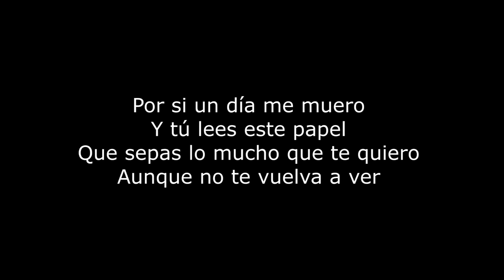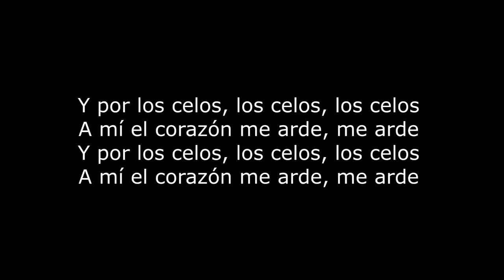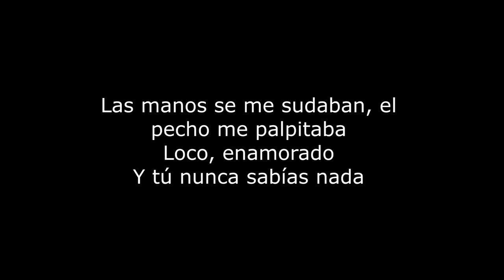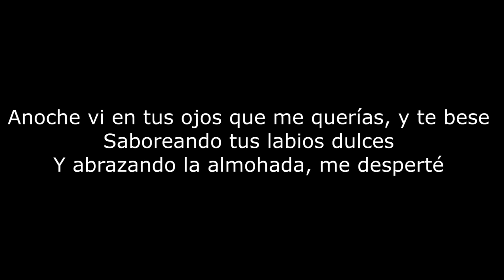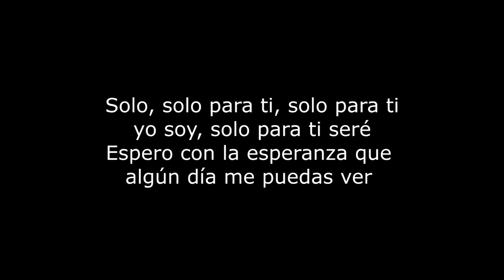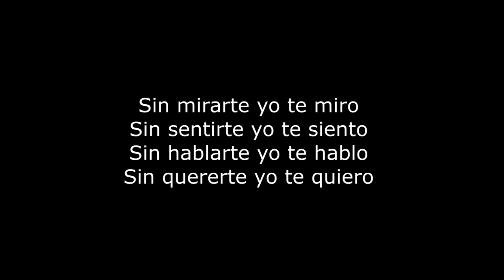Gitana Willie Colón Letra